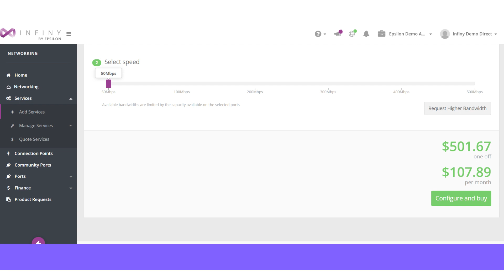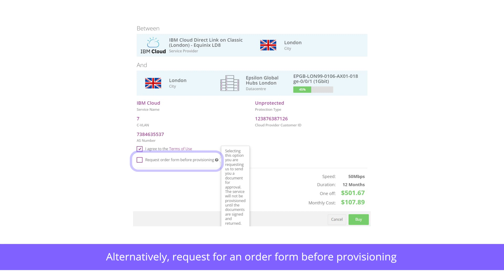Infiny | Purchasing IBM Cloud Services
Looking to purchase IBM Cloud services? In this video, we'll walk you through the step-by-step process of how to navigate the Infiny platform to purchase your connectivity to fit your business needs.